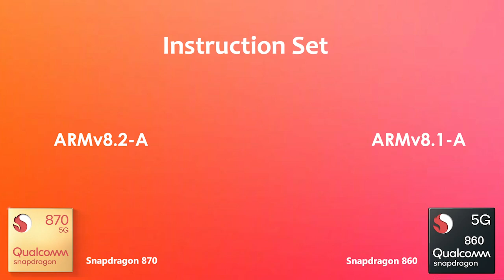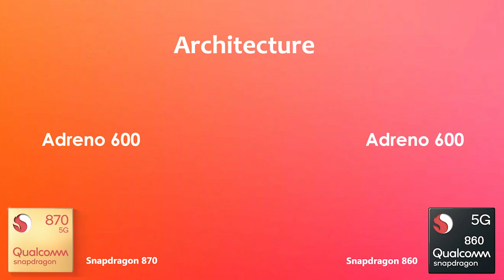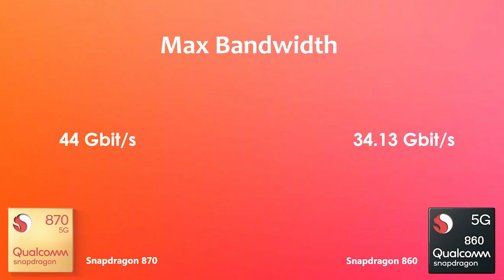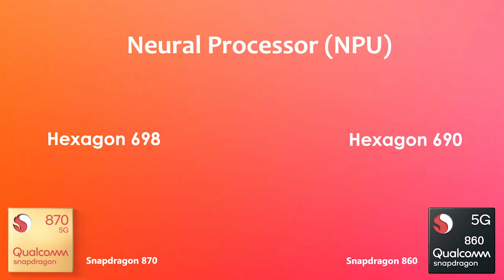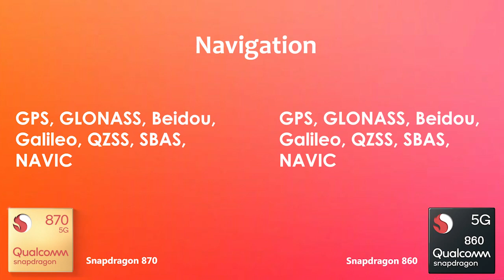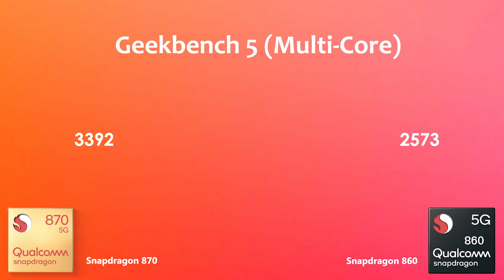Snapdragon 870 Vs Snapdragon 860 | Antutu Benchmark & Specification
By:- Gadget Master 99 (GM99)